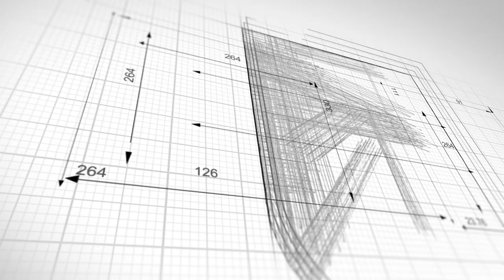TheBluebirdsNest | Episode 19 - Rob Edwards, Tony Pennock and Dylan Rees (The 'So-Far' Awards)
The Bluebirds Nest is our brand new Q&A-style series, which will feature different members of the football club, as well as former players, staff, those involved in football in Pembrokeshire and our partners on a regular basis to hear their stories!

The special guests for Episode 19 are chairman, Rob Edwards, first team manager, Tony Pennock and captain, Dylan Rees, who joined us to reflect on the season to date with our 'So-Far' awards!

💙 JOIN OUR BRAND NEW MEMBERSHIP SCHEME 💙

We recently launched our first ever membership scheme - Bluebirds 1899.

The club has a rich history and we want you to join us to embrace its past, and have your say in its future.

Our exciting and very generous package will bring you closer to our club than ever before.

We're on a mission to be the most fan-centric football club in the world, and would love you to be on that journey with us.

Memberships will be limited!